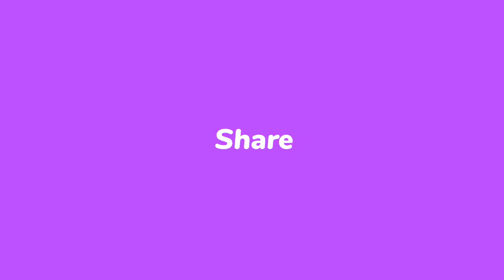ଆଜି ପୁତୁରା ମାନଙ୍କ ପାଇଁ ବନାଉଛି chicken 🍗 pakoda, ଘର କୁ କିଏ ଆସିଲେ ବହୁତ୍ ଖୁସି ଲାଗେ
ଆଜି ପୁତୁରା ମାନଙ୍କ ପାଇଁ ବନାଉଛି chicken 🍗 pakoda, ଘର କୁ କିଏ ଆସିଲେ ବହୁତ୍ ଖୁସି ଲାଗେ dailyvlog recipes@odiajhiayoutuberrinkuvlogs

My  Hindi Vlog Channel: @artcrafthouse2017

music

Power director